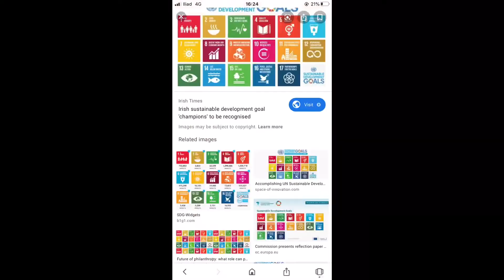MY REACTION TO BULLDOG’S STATEMENT, “WOMEN ARE JUST FOR THE KITCHEN & THE BEDROOM” 😳😳🤫🤫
We are in a sustainable world to attain nothing but the best for the next generation and for that reason people like me can’t stand such comments;
The law must work and the right thing must be said
Much love 💕 Pettluv
Ciao Amore